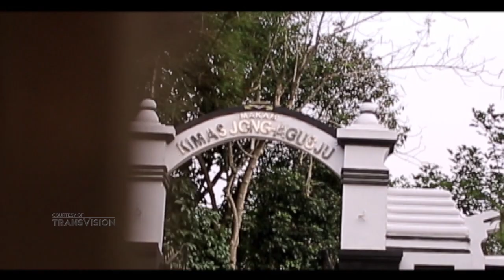ZONA ANGKER MBAH BEDJO TAKLUKAN JEMBATAN KALORAN PART 2 BANTEN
Hallo HORROR LOVERS
yuk jadi member Dunia Lain dan TAKLUKKAN TAKUTMU

Jika anda memiliki foto dan video dengan ceritas mistis menarik, kami akan kabarkan dalam kabar mistis.

"TAKLUKAN TAKUTMU"